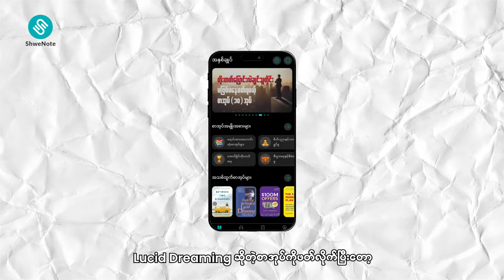လူတွေရဲ့ဘဝကို ပြောင်းလဲအောင် ဖန်တီးပေးနိုင်တဲ့ Lucid Dream တွေ အကြောင်း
❝ အိပ်မက်တွေကို အဖြေရှာခြင်း ❞

အိပ်မက်ဆိုးတွေမက်တဲ့အခါ တချို့ကပြောကြတယ်။
“ဟာကွာ… သက်သက်မဲ့ စိတ်စွဲတာပါ။”
ကောင်းတဲ့အိပ်မက်ဆိုရင်တော့
အတိတ်နိမိတ်လေး ဖမ်းကောက်လိုက်ကြတယ်မလား။

ဒီတော့… အိပ်မက်ဆိုတာ တကယ်ပဲ ရှေ့ဖြစ်ဟောတာမျိုးလား?
ဒါမှမဟုတ် တစ်နေ့လုံးကြုံရတာတွေကို စိတ်စွဲတာလား?
အိပ်မက်တိုင်းကို ဘာလို့ ပြန်မမှတ်မိတာလဲ?

ကျွန်တော်မေးတဲ့ မေးခွန်းတွေအတွက် အဖြေရှိလား။

အဖြေမရှိဘူး။ ကိုယ်လဲအဖြေသိချင်တယ်ဆိုရင်
ဒီဗွီဒီယိုကို အဆုံးထိပြီးအောင် ကြည့်လိုက်ပါ။
အဖြေတစ်ခု ရသွားပါလိမ့်မယ်ဗျ။

ဒါနဲ့စကားမစပ် …
ထူးထူးခြားခြား မက်ဖူးတဲ့
အိပ်မက်တွေရှိရင် ပြောခဲ့ပါအုံး။